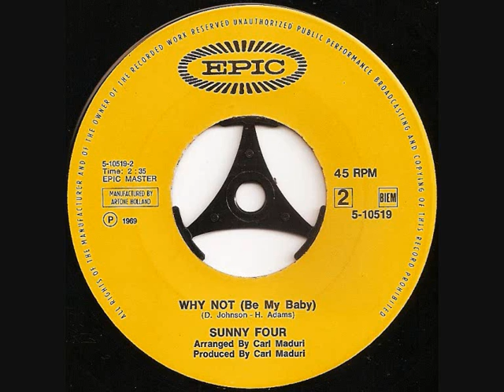Sunny Four / Why not (be my baby).